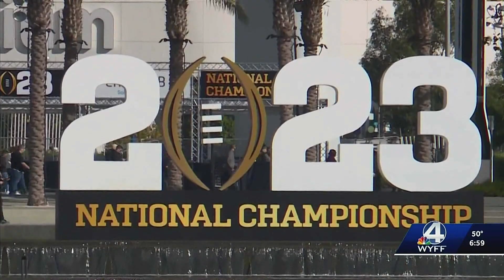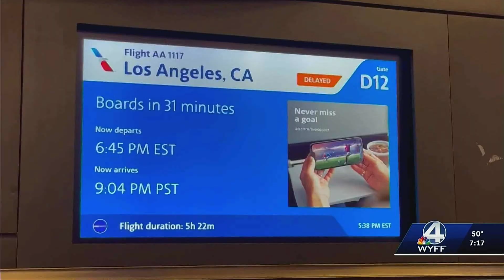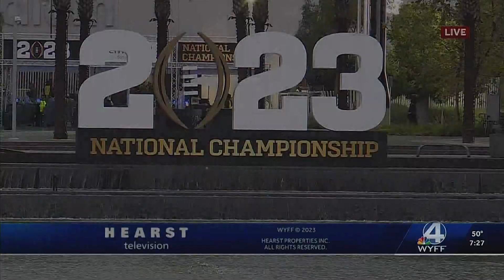WYFF News 4 Sports Special - 2022 Georgia's Road to the Title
TWCKodster Productions would like to announce our 2023 sponsers: Camtheman65WX, Global Weather & EAS Society + ERN (EAS Relay Network) and WTSC-TV 8
(Please note more sponsers may or may not be added in the future.)